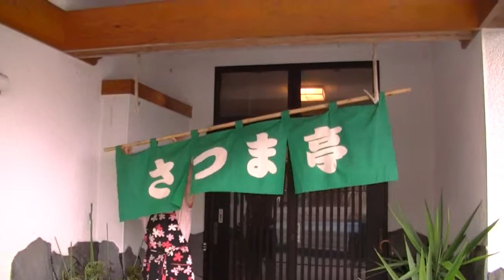日当山会の加世田研修会へ③ さつま亭 豪華魚料理 初午祭の歌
日当山会の加世田研修会へ③　さつま亭　超豪華魚料理（昼食）料理（辻さん夫妻と娘さん）
よいさー　よいさー　午踊りの歌（初午祭の歌）　南さつま市　加世田